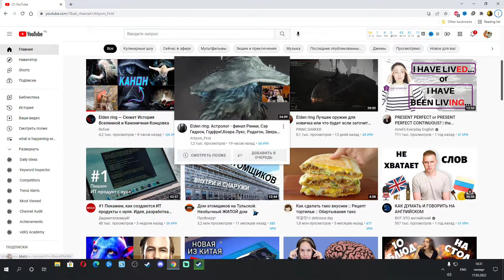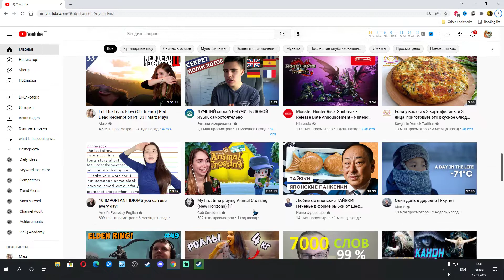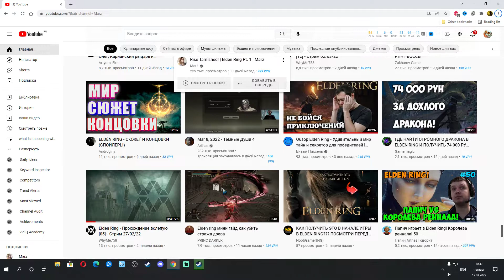We are against blocking Youtube